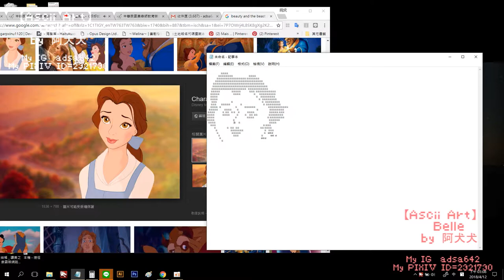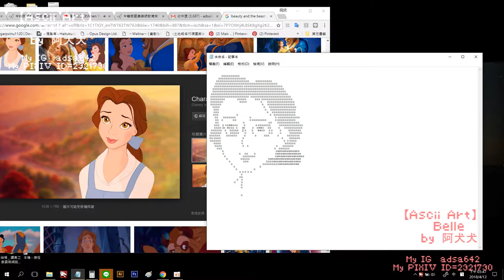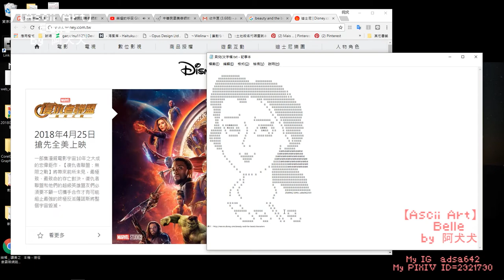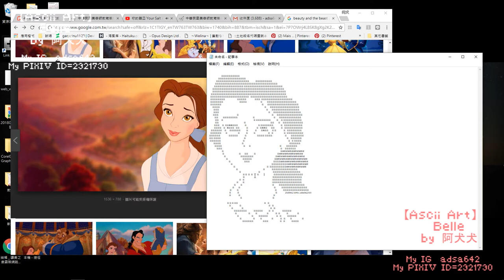Belle (Beauty and the Beast)【Ascii Art/Speed paint】-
If you ❤️my drawing! you can follow me and leave a like ✌️❤️

Software: 記事本

【歌曲資料】
歌名: Darktown Strutters Ball
Darktown Strutters Ball by
作者其他背景音樂作品播放清單: Spring In My Step.